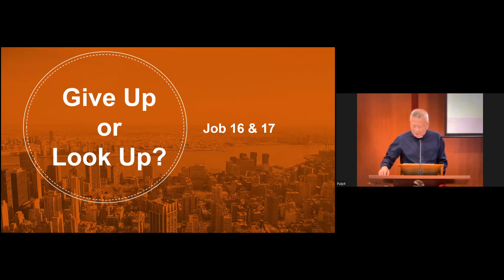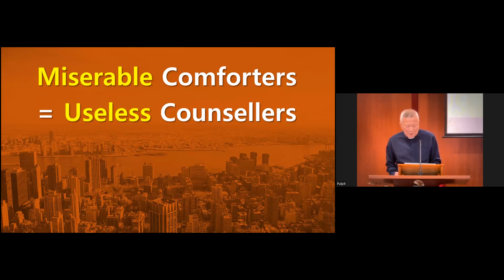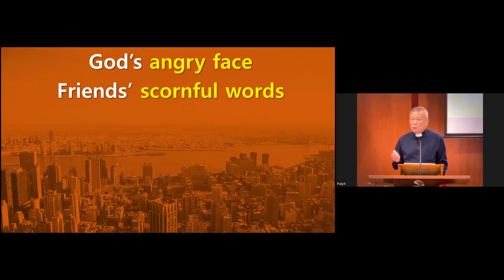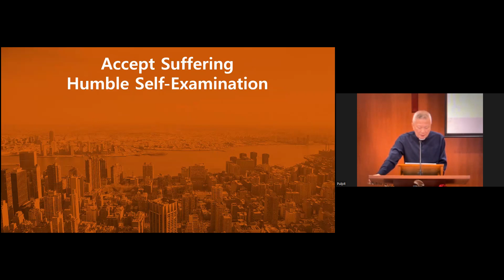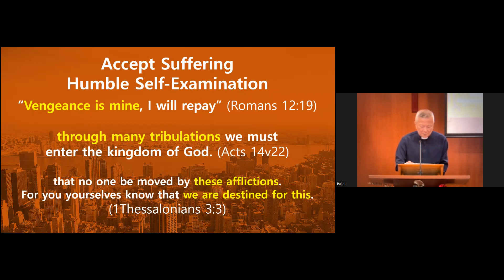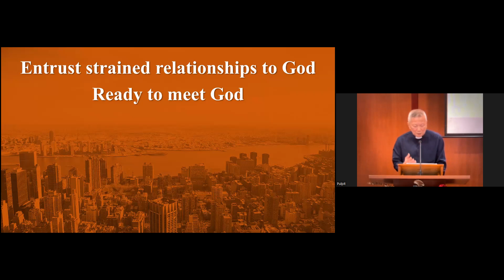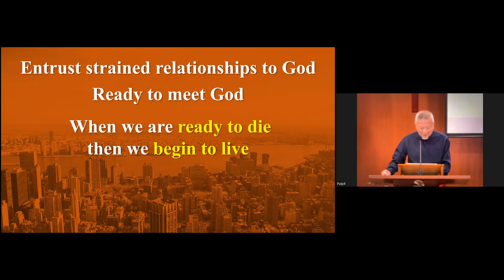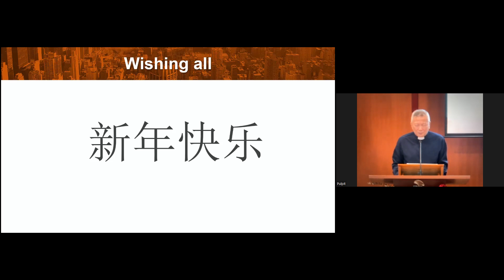Give Up or Look up? (Job 16-17)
Date: 15/01/2023
Title: Give Up or Look up?
Speaker: Rev Vincent Lee